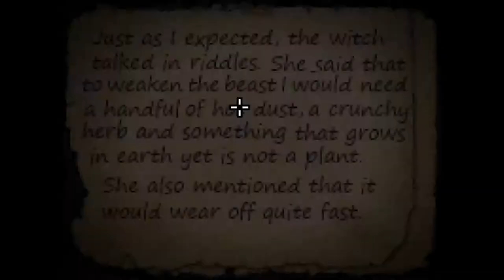Scriptwelder's Don't Escape Walkthrough